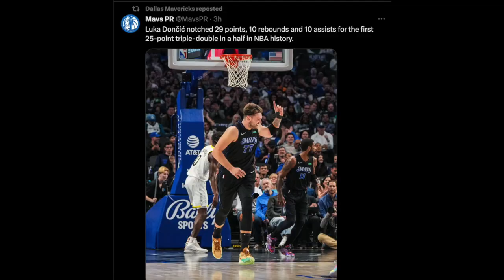Clippers Are Turning Into Contenders + Luka Doncic Making MVP Case With Historical Performances! NBA